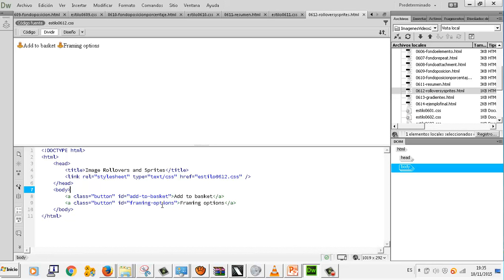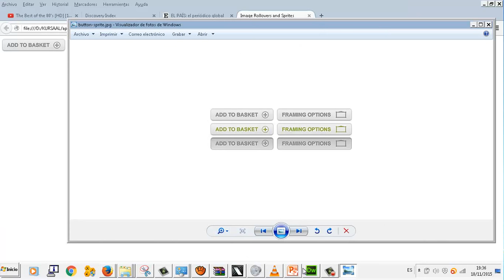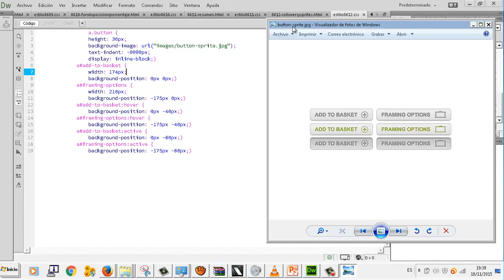CSS Imagenes Rollover y sprites UD 06 06 Aplicaciones web CFGM Explotacion Sistemas Informaticos